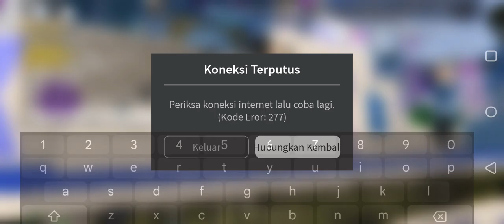reopening tokyo disneyland's SW